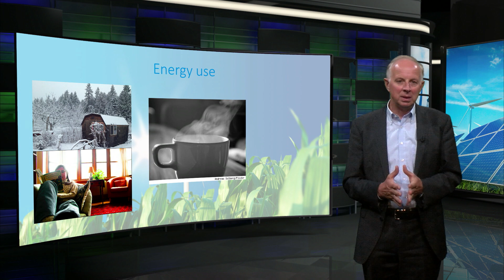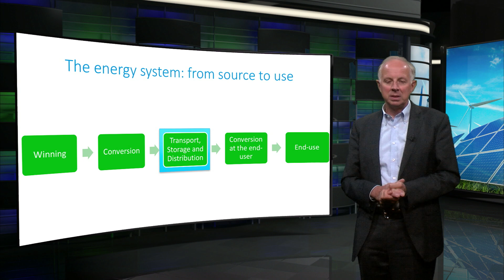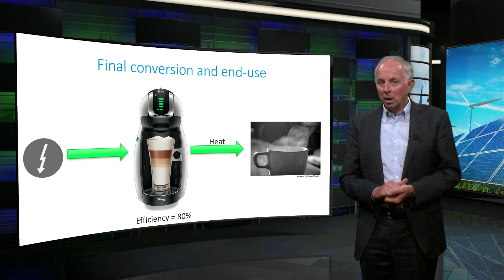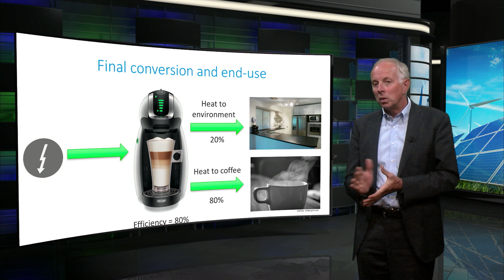Our energy system - Sustainable Energy - TU Delft